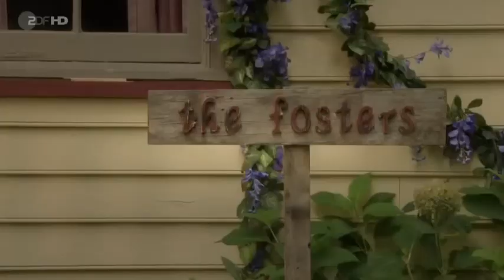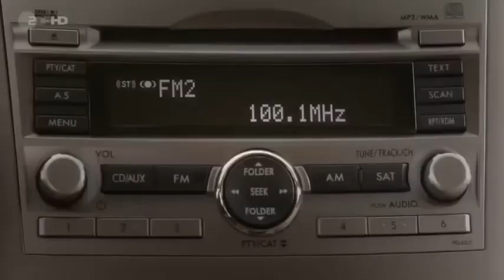NEWW!! Katie Fforde: Sprung ins Glück (Liebesfilm 2012)